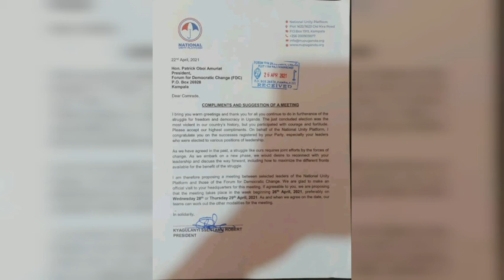H.E BOBI WINE'S LATEST FACEBOOK POST OF UNITY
Earlier this week, I wrote to leaders of different political parties congratulating them on coming out of the recent elections alive despite the numerous challenges encountered. I also proposed meetings between the leadership of the National Unity Platform and the leadership of different parties, and beginning next week we shall pay official visits to these comrades and speak with them about the trajectory of the struggle for freedom and democracy.

Ours is the National Unity Platform. This is not just our name- it is our DNA. It is our solid belief that all Ugandans, regardless of their religion, ethnicity, gender, economic status or political affiliation will have to come together and work for the redemption of our nation. That is why we are not deterred by the challenges encountered in the past. We continue to reach out to our brothers and sisters across the board to build a true front for the liberation of Uganda.